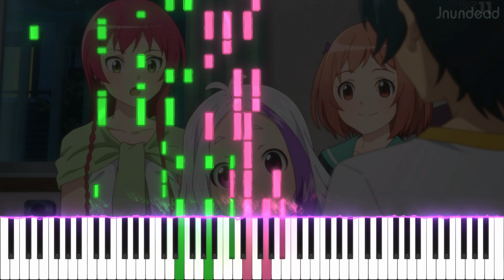【はたらく魔王さま！2期 OP】WITH (フル) ピアノアレンジ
After waiting for 9 years, the 2nd season has come!!!
What a nostalgia feeling~~~

曲名: WITH
アニメ/ソース: はたらく魔王さま！2期

使用ソフトウェア: Sibelius Ultimate, SeeMusic, Vegas Pro

はたらく魔王さま 2期 op
はたらく魔王さま 2期 op ピアノ
hataraku maou-sama season 2 op piano
hataraku maou-sama season 2 op
the devil is a part-timer season 2 op
the devil is a part-timer season 2 op piano
ผู้กล้าซึนซ่าส์กับจอมมารสู้ชีวิต ภาค2 op
ผู้กล้าซึนซ่าส์กับจอมมารสู้ชีวิต ss2